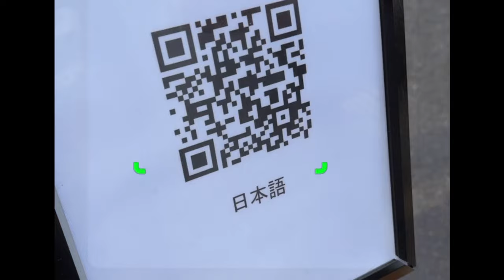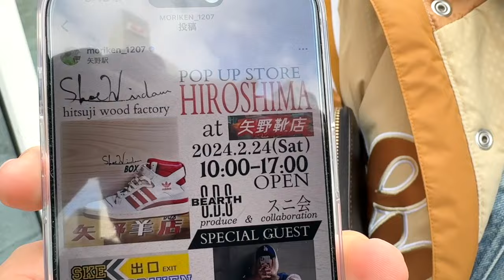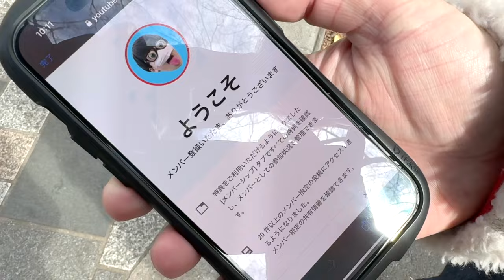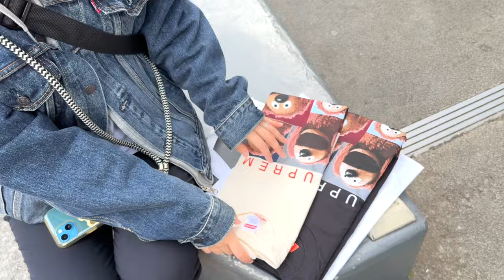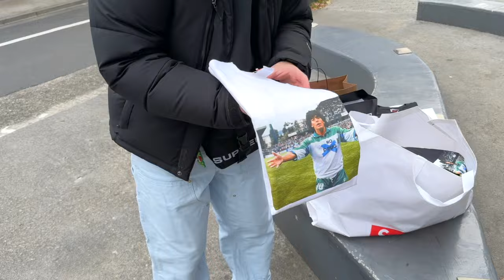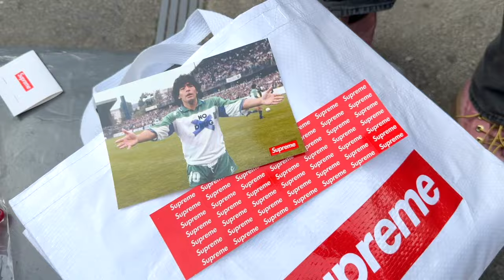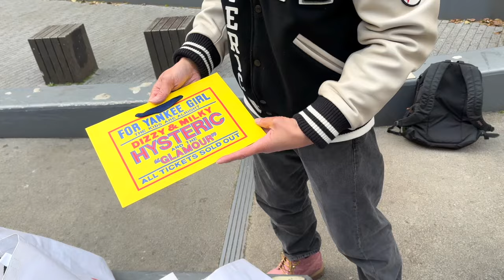【スニーカー】立ち上げは結局Tシャツしかいらない…シュプリーム現場最前線。supreme 2024 ss week1 シュプリーム フューチュラ NIKE ナイキ エアジョーダン4 aj4 ブレッド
ブランド様向け1万円(12000)広告メンバーシップ
直近3ヶ月の平均1ヶ月再生数は51万3千
視聴者層は男性96%
35〜50代
メンバーシップ加入で自動更新します
毎回の動画に冒頭15秒ブランド名を表示します
概要欄にご希望のリンクを一つ貼ります
新作リリースの時などはブランド名の上に小さく表示し、訴求できます(15文字程度)
最大3枠予定
認知の拡大になります
看板広告みたいな気軽な広告として利用下さい

注意
予告なく動画が非表示になる場合があります
こちらの判断で不適切な動画内容の場合、載せない時があります
必ず毎日ではありません不定期で休みます
やめる時は連絡不要です(やめた日広告停止します)
返金はできません

Hi,I'm akito.